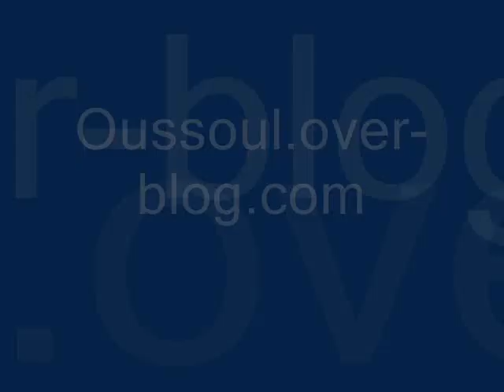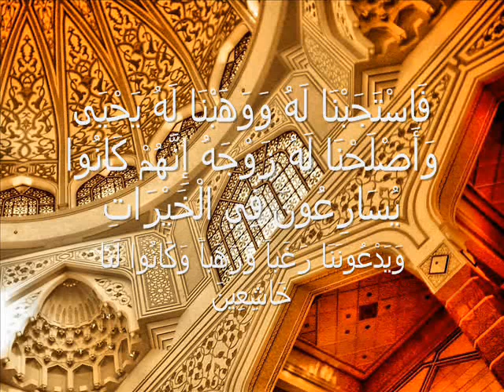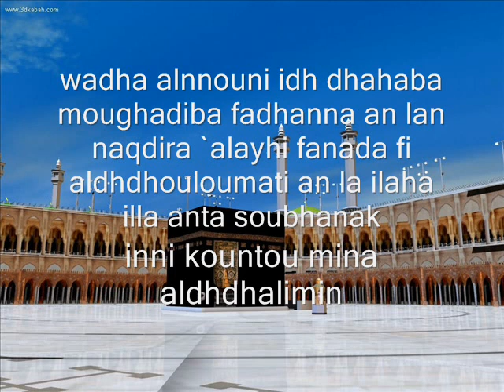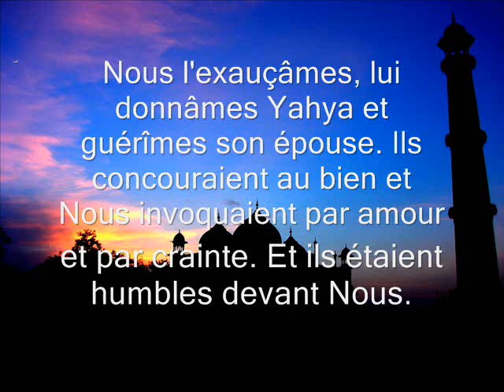Sourat 21 Al Anbiya les Prophètes versets 87 à 90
Salamu `alaykum,

Le Verset 87 à 90 de la Sourat 21 Al Anbiya (Les Prophètes) font partis des versets de protection récités dans les roqya (récitation coranique contre la sorcellerie, mauvais oeil, et tout ce qui nuit en général).

La vidéo se présente comme les autres, audio pour écouter la prononciation (mp3 téléchargeable sur le site), l'invocation écrite en langue arabe, puis en phonétique, puis la traduction en français. De manière à faciliter la mémorisation.
invocation.

Tout ceci est en ligne sur oussoul.over-blog.com, où vous pourrez retrouver d'autre invocation.

Des interrogations ? besoin d'éclaircissement ? n'hésiter pas à nous en faire part.